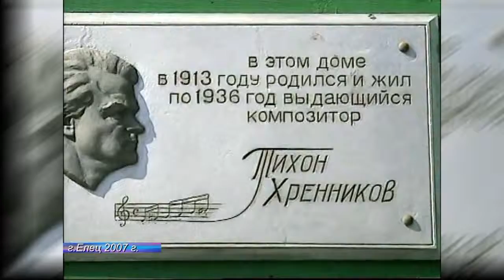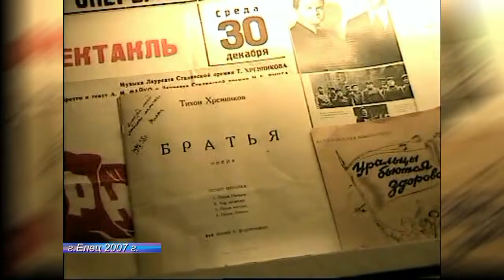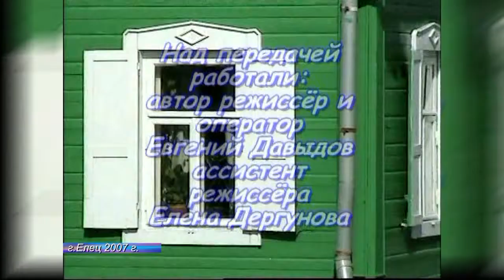В музее Тихона Хренникова 2007 г. Автор Евгений Давыдов. Новая версия 2019